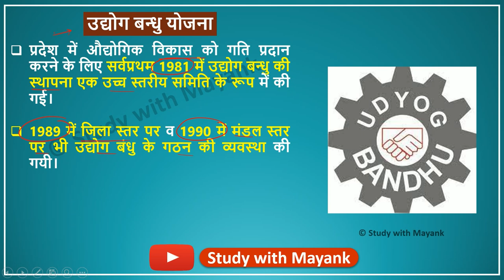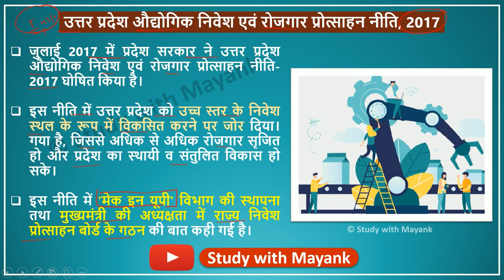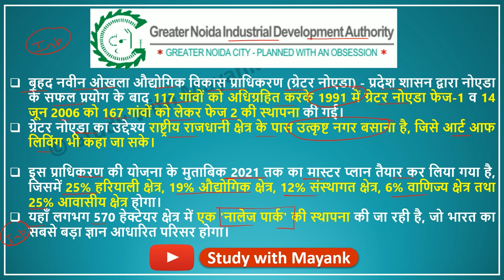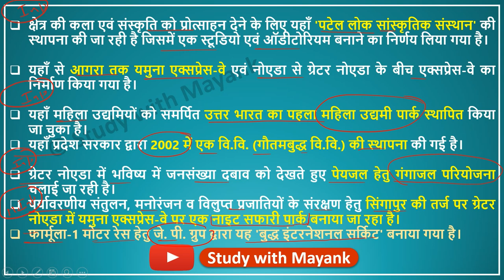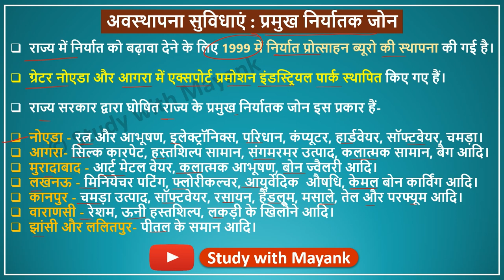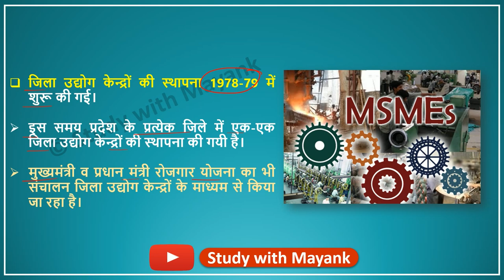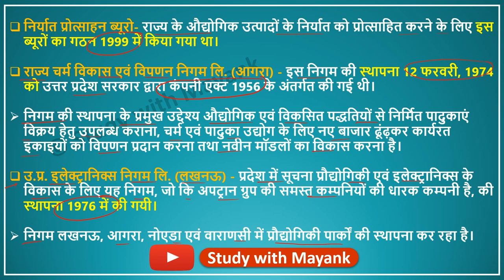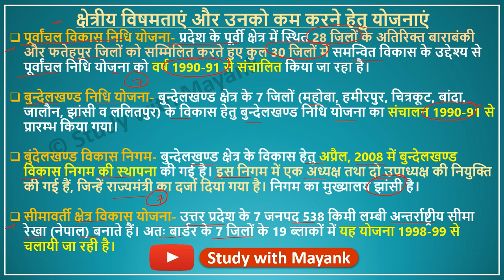Uttar Pradesh GK | Lecture - 25 | उत्तर प्रदेश : औद्योगिक परिदृश्य | UP GK | Complete UP GK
Complete UP GK for All UP Exams